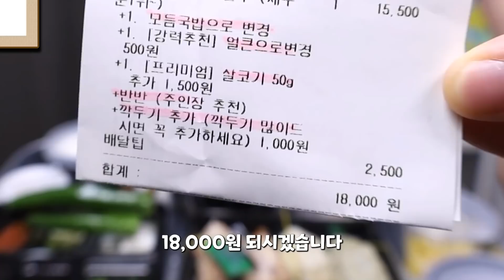나의 앞니가 튀어나온 이유는... 국밥 먹방입니다!!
이번에 은쟁반을 구매해서 이렇게 국밥집 느낌을 내보았습니다:)

00:00 소개
00:39 먹기
09:42 후식